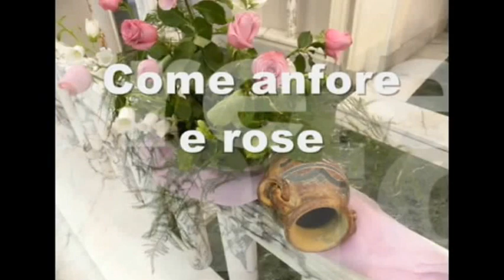Festa M Ausiliatrice 2017 exallieve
Un gruppo di exallieve ha mantenuto l'impegno di festeggiare Maria Ausiliatrice, come tradizione.  Molti i momenti del programma , ho privilegiato la celebrazione della Messa, dove alcune chitarriste hanno dato il meglio di sè per onorarre la mamma celeste e il momento con l'Ispettrice, che ha rafforzato il senso della famiglia salesiana, di cui le exallieve fanno parte